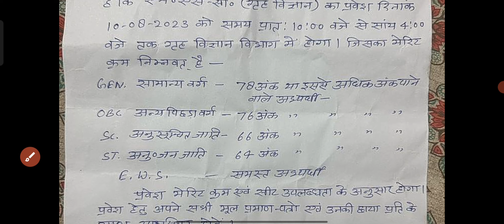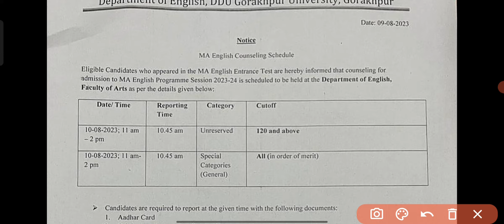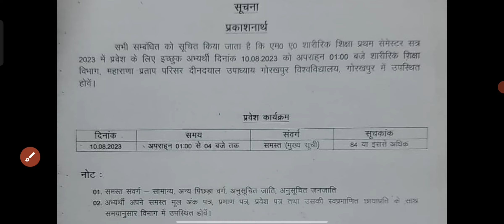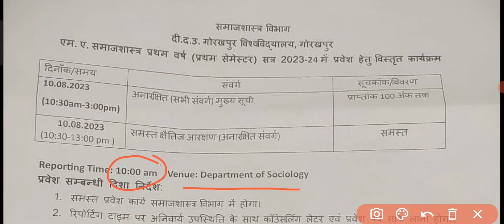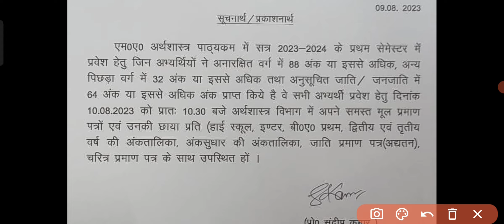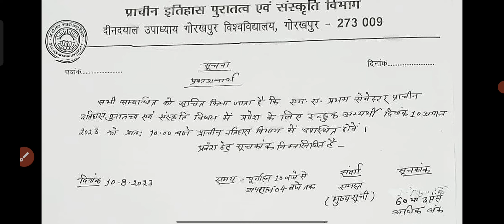DDU CUT OFF 2023 , कल के सभी कट ऑफ जारी , 32 नंबर वालो का भी होगा एडमिशन 🥳ddu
ddu university b.a. cut of 2021, ddu university b.sc cut of 2021, ddu university ll.b cut of 2021, ddu university b.com cut of 2021, ddu result 2021, ddu exam result 2021, ddu entrance result,